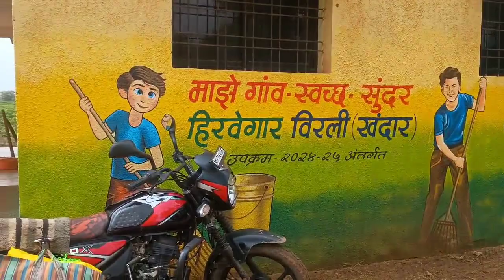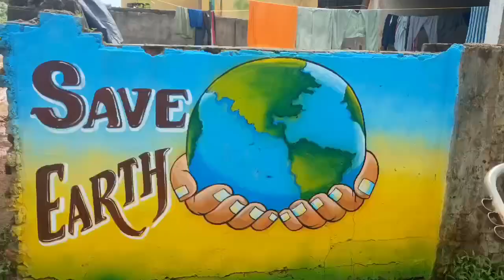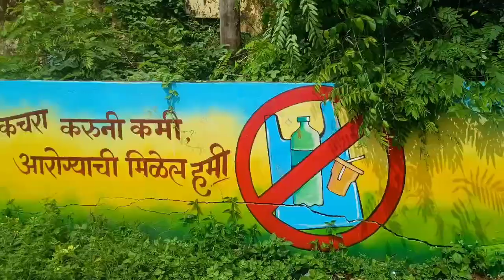। DK art swach bharat grampanchayat painting 🖌️ work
Video from 🚩दीपक रघुनाथ कुंभरे 🚩